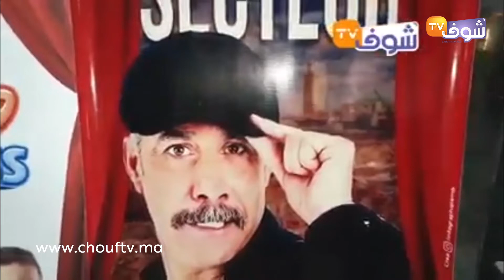عشرات الفاسيين يحتجون أمام ميغاراما بفاس ويطالبون باسترجاع مالهم بعد إلغاء عرض الكوميدي 'السيكتور'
عاينت شوف تيفي الأجواء بفاس بسبب عدم حضور الكوميدي السيكتور لعرضه .